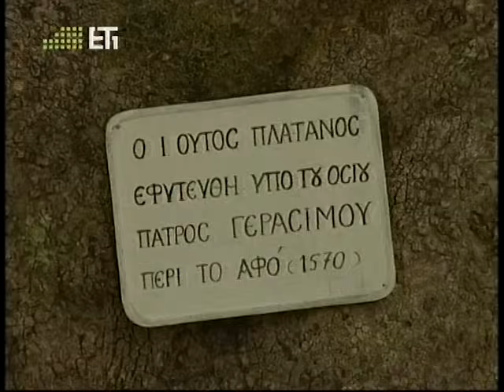ΑΓΙΟΣ ΓΕΡΑΣΙΜΟΣ, ΚΕΦΑΛΟΝΙΑ, ΟΡΘΟΔΟΞΟ ΑΦΙΕΡΩΜΑ.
Ένα ορθόδοξο, μικρό αφιέρωμα στην Ιερά Μονή Αγίου Γερασίμου στην Κεφαλονιά, την 16 Αυγούστου όπου κάθε χρόνο γίνεται και η περιφορά του Αγίου και Ιερού σκηνώματος του Αγίου Γερασίμου.